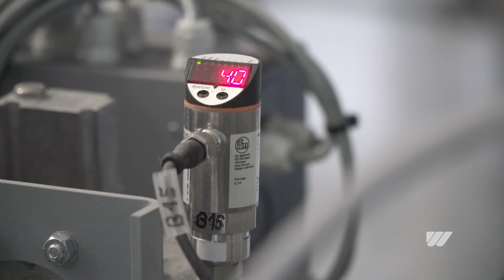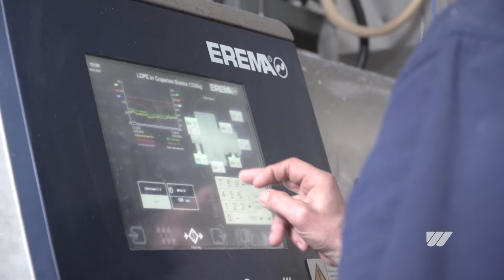WEIMA WLK 1500 zerkleinert Big Bags für EREMA Intarema extrusion system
Ein WEIMA WLK 1500 Einwellen-Zerkleinerer shreddert Big Bags aus Produktionsabfällen. Ein Erema Intarema Extruder recycelt die zerkleinerten Big Bags zu Granulat.

• Über WEIMA •
Über 40.000 verkaufte Maschinen weltweit! Seit über vier Jahrzehnten fertigt WEIMA robuste Zerkleinerungs- und Brikettiermaschinen für die Entsorgung und Aufbereitung von Abfällen aller Art. Dazu gehören Einwellen-Zerkleinerer, Vierwellen-Zerkleinerer, Schneidmühlen,  Brikettierpressen und Entwässerungspressen. Die beliebten blutorangefarbenen Maschinen werden erfolgreich für Anwendungen in der Holz-, Kunststoff-, Papier-, Metall und EBS-Industrie eingesetzt.

Produziert in Deutschland. Gebaut für die Welt.
Zerkleinerer und Brikettierpressen von WEIMA werden ausschließlich in Deutschland produziert und stammen aus Produktionsstätten in Sachsen-Anhalt und Baden-Württemberg. Über 300 Mitarbeitende arbeiten jährlich an ca. 1.200 Kundenlösungen für den globalen Einsatz. Langjährige Vertriebs- und Servicestandorte bestehen in den USA, Italien Indien und China. Mehr als 80 Vertretungen ergänzen die weltweite Präsenz.